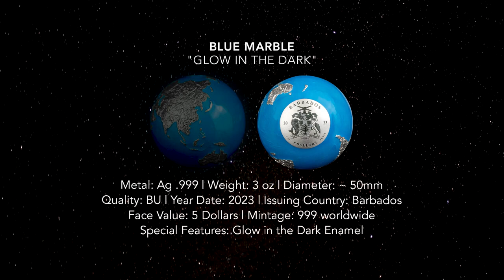2023 Barbados 3 Ounce Blue Marble Glow in the Dark Spherical Silver Coin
Gold and Silver Bullion Canada is proud to present you this amazing 3 Oz Silver coin is part of the Blue Marble series and was inspired by the last ice age when a significant part of the earth’s surface was covered by glaciers. The coin has a wonderful spherical shape, features Iceblue Enamel and alpine white colour manually applied. The coin comes in a luxury case, along with the Certificate of Authenticity.